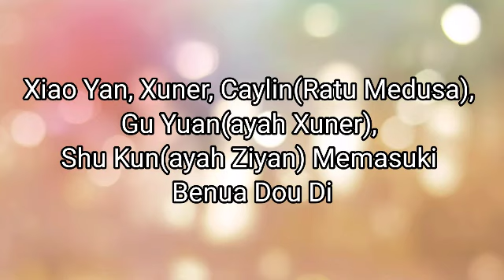BTTH 2 Battle Through The Heavens II Bab 1086-1090